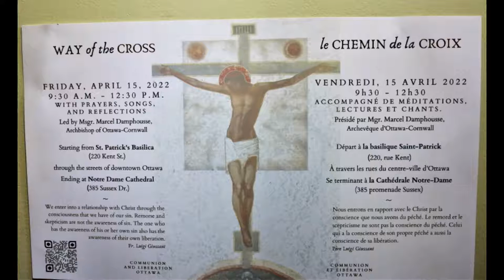Good Friday 2022 random photos video Via Crucis 2022 Communion and Liberation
Via Crucis 2022 Communion and Liberation